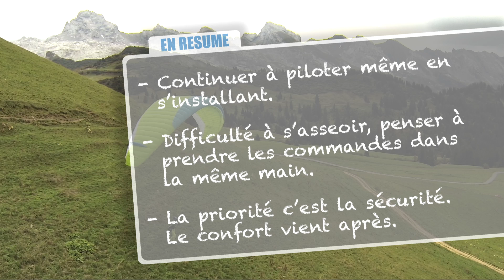DECO 8 : Sortie de décollage, ne pas oublier de piloter son aile.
En sortie de décollage, il faut piloter constamment sa voile pour s’éloigner du relief. La priorité c’est votre sécurité grâce à un pilotage actif, le confort vient après. Les moments où l'on est le plus vulnérable en parapente, ce sont les moments près du sol et lorsque l'on arrive dans des masses d'air turbulentes. Alors méfiance ;)